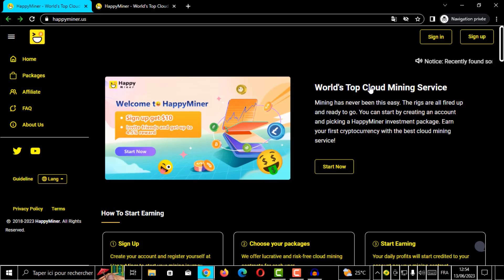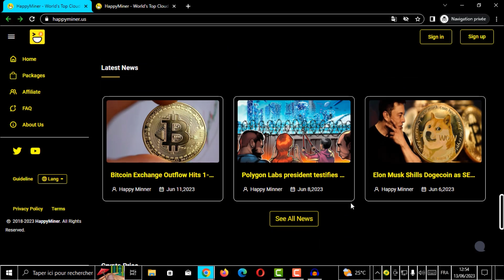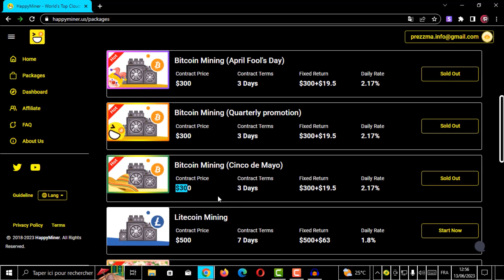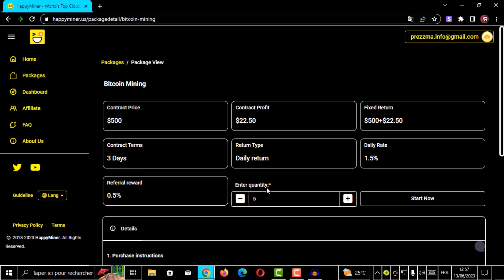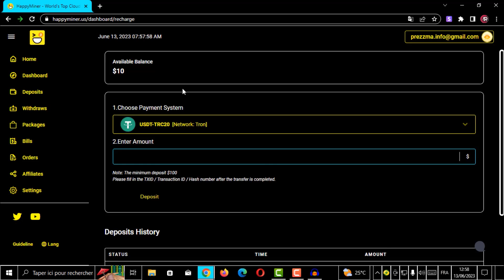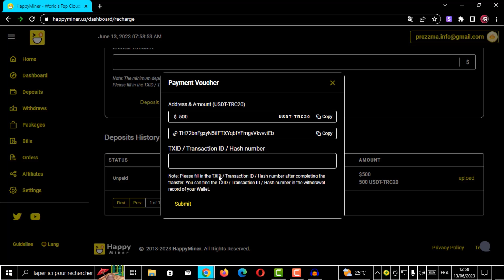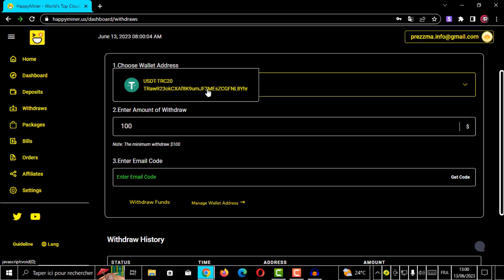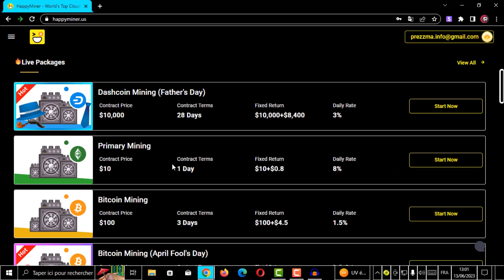أفضل منصة للتعدين Top Cloud Mining Service - HappyMiner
🛑 No investment advice is given in this channel. The aim of the channel is to bring new projects together with you. When investing, remember that the decision is your responsibility.

🛑 لا يتم تقديم مشورة استثمارية في هذه القناة. الهدف من القناة هو جلب مشاريع جديدة معك. عند الاستثمار ، تذكر أن القرار مسؤوليتك.

Topics Covered :

free usdt
usdt
usdt trading platform
dollar earning
earning app
earn usdt
100 investment earn money
earn btc
free dollar
investment app
usdt cryptocurrency
usdt free
1 dollar earning app
crypto earn
crypto earning
earn online
eran app
forexusd
free btc earn
free earning
money invest
stormgain grading
trading app
usd mining
usdt investment
usdt investment with binance wallet
usdt trading
usdtgroup.top